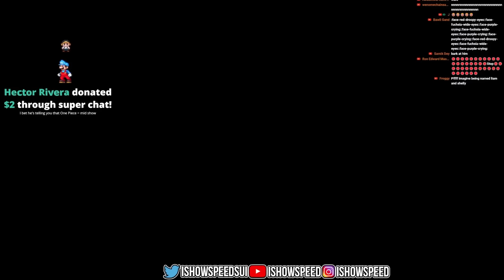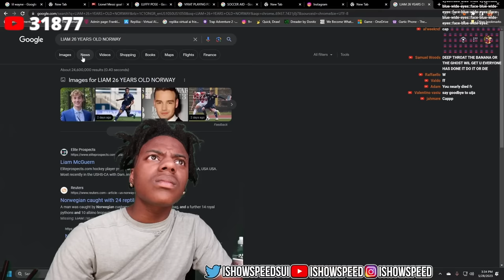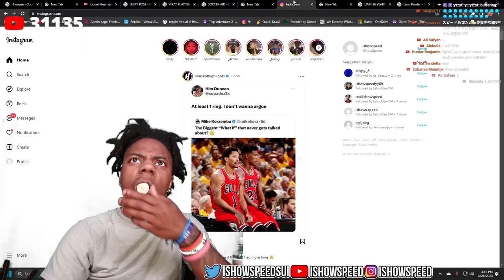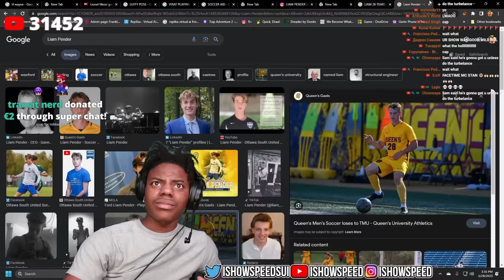iShowSpeed Gets POSSESSED Playing Ouija Board..